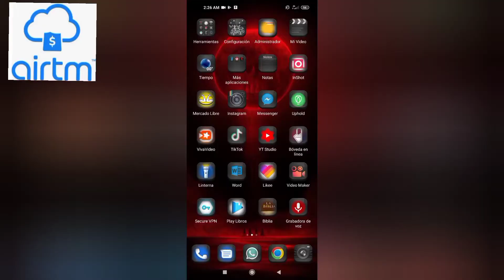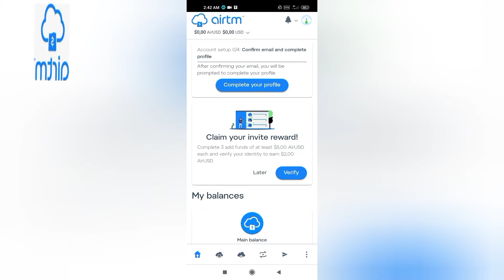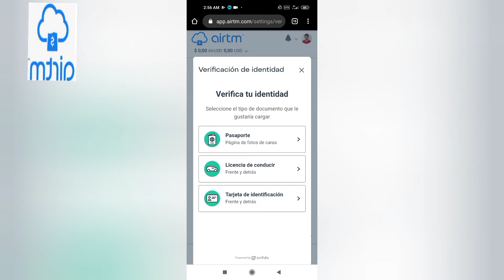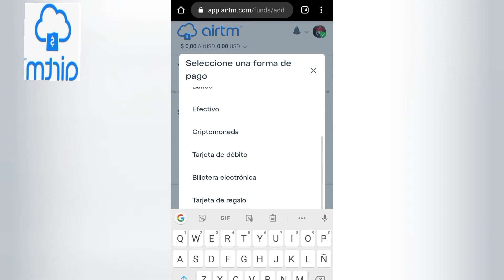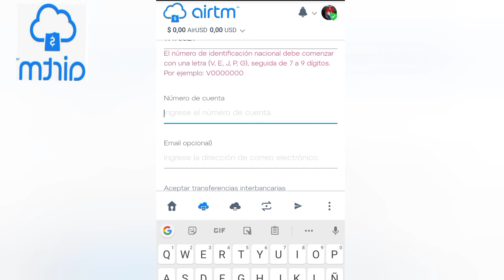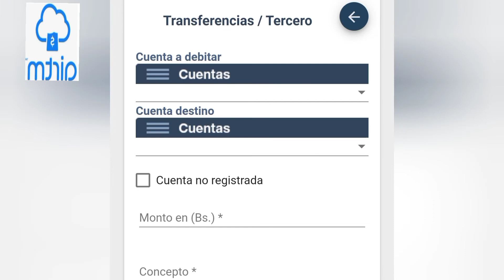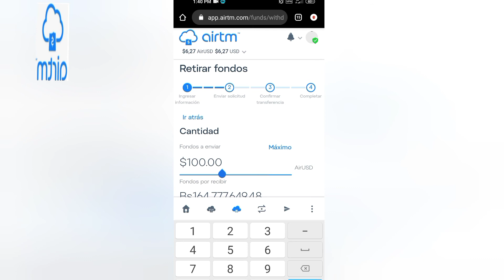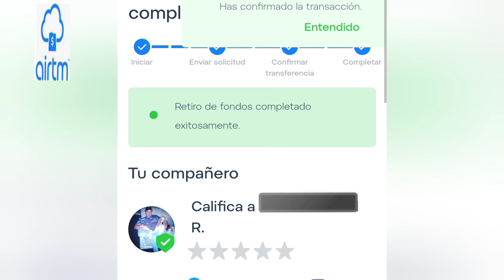COMO CREAR UNA CUENTA EN AIRTM, COMO HACER TU PRIMER DEPOSITO Y RETIRO DE FONDOS DE AIRTM.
Airtm es un monedero digital, en el cuál puedes comprar y vender dólares, igualmente puedes adquirir criptoactivos, puedes comprar y vender dólares en Paypal y en cualquier monedero electrónico, puedes comprar y vender tarjetas de regalos por ejemplo la gif card de Amazon, puedes solicitar una tarjeta de débito virtual para hacer tu compras electrónicas.

Además si ingresas por invitación y te verificas con tres depósitos de cinco dólares te regalan dos dolares.

Si eres de Venezuela y no puedes ingresar a esta página solamente tienes que usar un VPN o cambiar el IP de tu computadora.